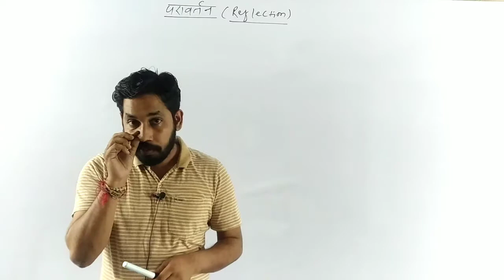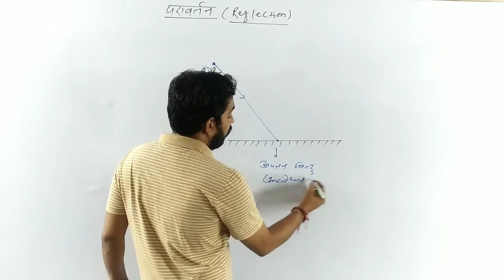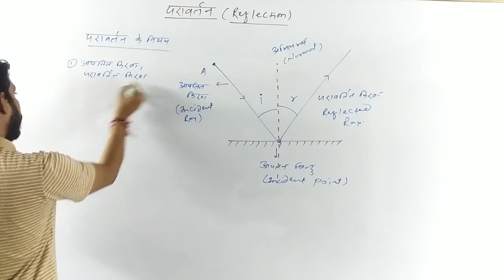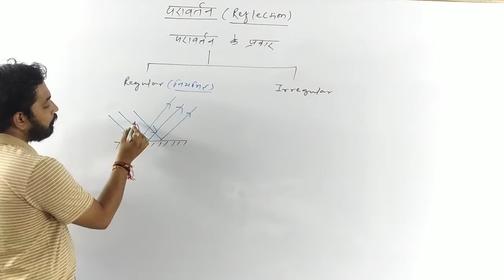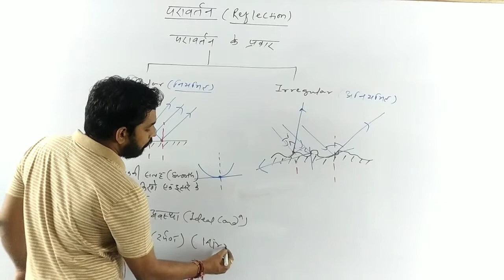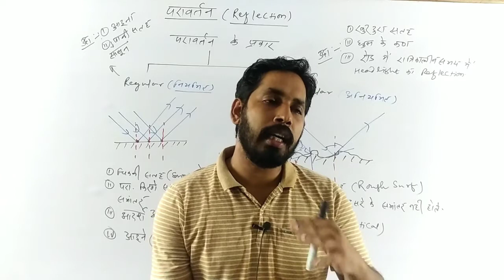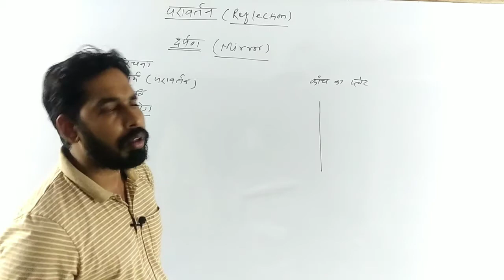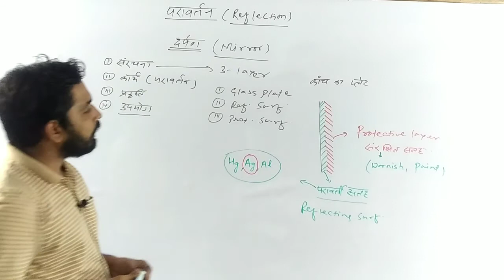2. Reflection Of Light